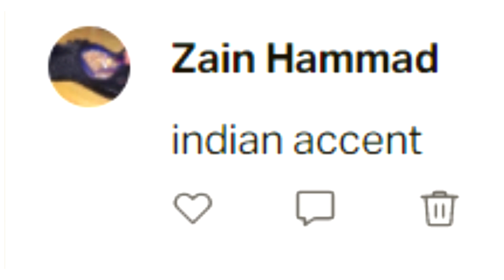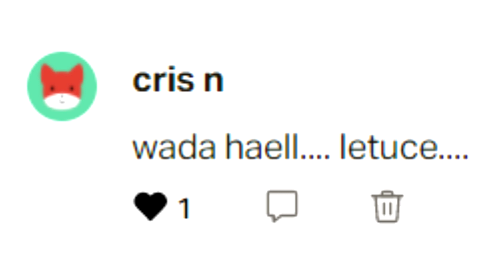"our future generations"